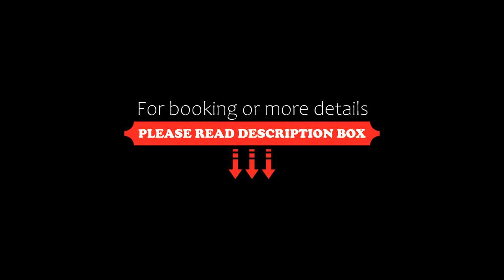Kata Poolside Resort SHA Plus, Kata Beach, Thailand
About Property:
Just a 2-minute walk away from the golden sands of Kata Beach, Kata Poolside Resort SHA Plus offers rooms with a private balcony. It features a pool area with a swim-up bar and kiddie pool.
Kata Poolside’s rooms have dark wood furnishings and modern Thai décor. Each room has satellite TV, a safety deposit box, and a minibar. The en suite bathrooms are fitted with a bathtub and shower.
Guests can relax on the sun loungers around the pool an...
Property Type: Resort
Address: 36, 38 Kata Road, Kata Beach, Phuket, 83100 Kata Beach, Thailand
Searching For
1. Kata Poolside Resort SHA Plus - Kata Beach - Thailand
2. Kata Poolside Resort SHA Plus - Kata Beach - Thailand Address
3. Kata Poolside Resort SHA Plus - Kata Beach - Thailand Rooms
4. Kata Poolside Resort SHA Plus - Kata Beach - Thailand Amenities
5. Kata Poolside Resort SHA Plus - Kata Beach - Thailand Offers and Deals
Audio Credit:
Track Title: Blank Slate
Artist: VYEN